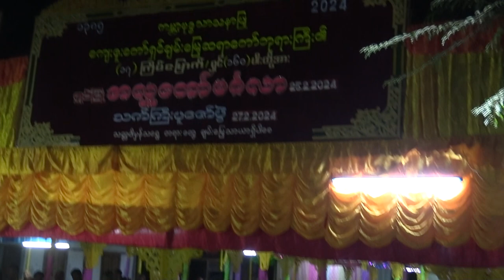Chanmyay Sayadaw's Dhamma Channel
ကျေးဇူးတော်ရှင် ချမ်းမြေ့ဆရာတော်ဘုရားကြီး၏ ရှင်အပါး (၁၆၀) ရှင်ပြုအလှူပွဲသို့
တောင်ကြီးမြို့မှ ပအို်စာပေနှင့် ယဥ်ကျေးမှုဗဟိုအဖွဲ့ မှ ရိုးရာအကများဖြင့် လာရောက်ပူဇော်ကန်တော့ကြကာ ဖျော်‌ဖြေတင်ဆက်ကြပါသည် ။ Song - 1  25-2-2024